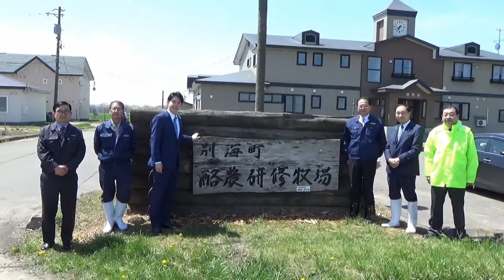なおみちカフェ【（有）別海町酪農研修牧場】（別海町）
令和４年５月12日、鈴木知事が別海町の酪農研修牧場を視察しました。
研修牧場は、新たに酪農経営を目指す方を対象に、必要な知識と技術を身につけるための実践的な研修施設として、全国に先駆けて平成８年12月に設立されました。

【制作責任：根室振興局地域創生部地域政策課】